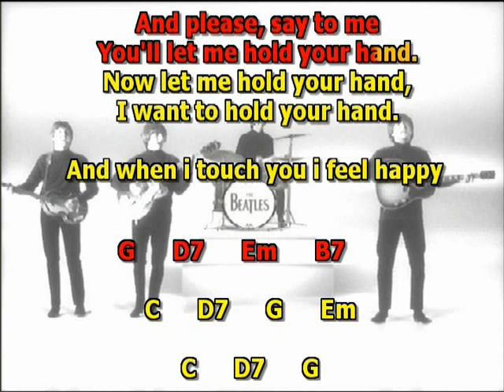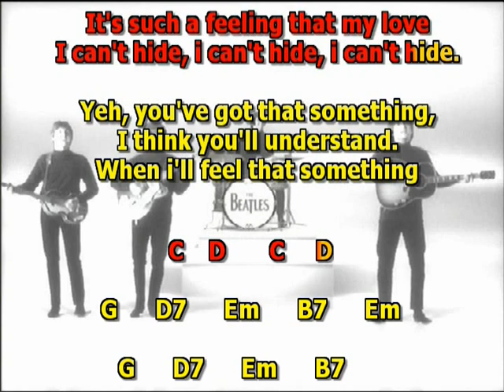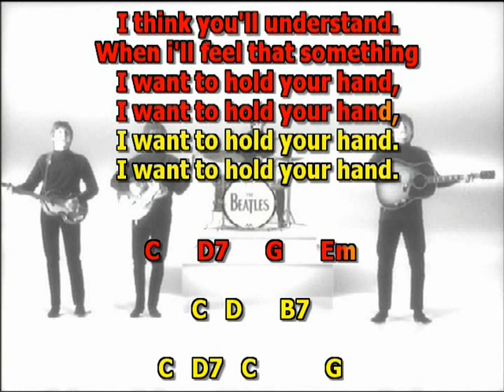I Want to Hold Your Hand Beatles mizo vocals no eguitars lyrics chords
Tempo 133

Song Written: September 1963
Song Recorded: October 17th, 1963
First US Release Date: December 26, 1963
US Single Release: Capitol #5112
Highest Chart Position: #1  (7 weeks)
First US Album Release: Capitol ST 2047 “Meet The Beatles!”
British Album Release: Parlophone PCS 7016 “A Collection Of Beatles Oldies”
Length: 2:24
Key: G major
Producer: George Martin
Engineers: Norman Smith, Geoff Emerick
Instrumentation (most likely):

John Lennon – Lead Vocals, Rhythm Guitar (1958 Rickenbacher 325), Handclaps
Paul McCartney - Lead and Harmony Vocals, Bass Guitar (1963 Hofner 500/1), Handclaps
George Harrison – Lead Guitar (1962 Gretsch 6122 Country Gentleman), Handclaps
Ringo Starr – Drums (1963 Ludwig Downbeat Black Oyster Pearl), Handclaps